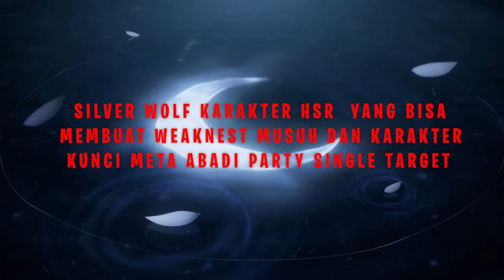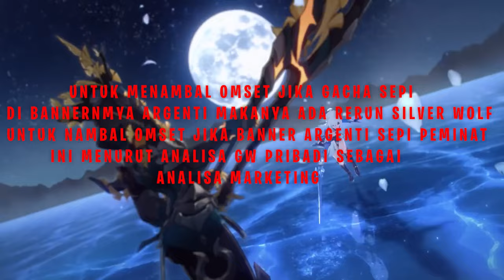RUMOR RERUN SILVER WOLF | INFO BANNER 1.5 HSR | HANYA HARMONY YANG BISA PULIHKAN POINT SKILL.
Note : Silver rerun masih Rumor.

🎀 Top Supporter 🎀
👑 PAK DAWEI
👑 KUDANIL TERBANG
👑 RIZKX
👑 ARSH8723
👑 VELON MIOL
👑 ERR

🎀Partnership🤝
💵 JASA TOP UP GAME MURAH AMAN
👉Genshin Impact

👉Invoice Ready.